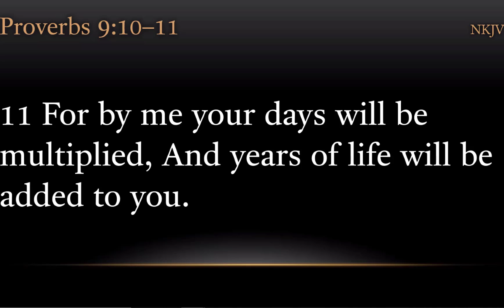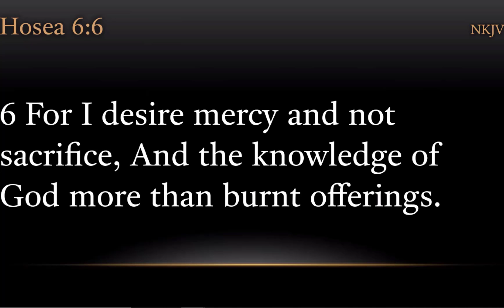TURFJC Word of the Day for May 9th, 2021: Proverbs 9:10-11